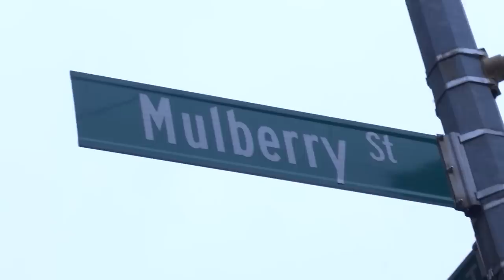Wise Guy Joseph "The Cat" LaForte Gambino Capo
if you are struggling with addiction help is available now by calling this number:

Get your psychic reading by Vincent The Chins Daughter Rita Gigante

IN THIS EPISODE:
Gambino family associate and proposed member Anthony Ruggiano Jr talks about his relationship with Joseph LaForte also know as Joe The Cat. Joe The Cat was an old time gangster who was a Capo in the Gambino crime family. Joe The Cat owned the building that housed the infamous Ravenite Social Club. The Ravenite Social Club was Neil Dellacroce and then was passed on to John Gotti.
Joe The Cat and Neil Dellacroce gifted Anthony a trip to Caesars Palace in Las Vegas where he was treated as mafia royalty.

Anthony has dedicated his life to improving other peoples lives by helping them beat addiction to drugs and alcohol through a personalized recovery plan. He is committed to empower endangered youth and prevent them from joining the crime world by refuting the myths there is any glamour in it.